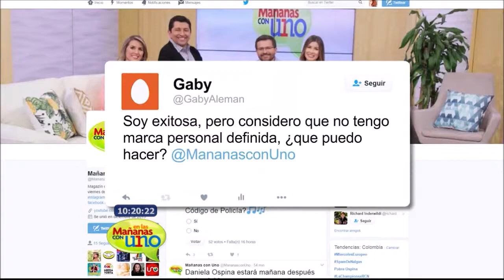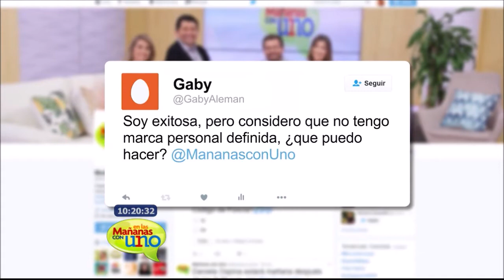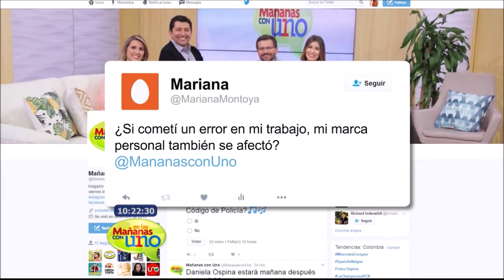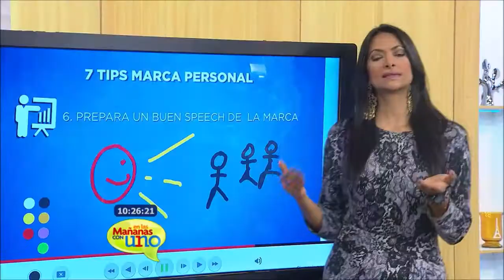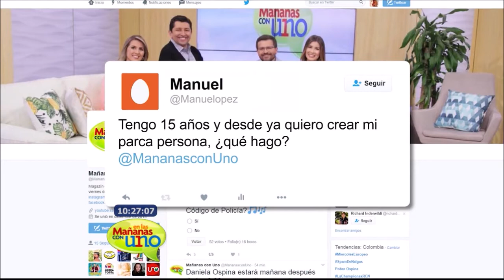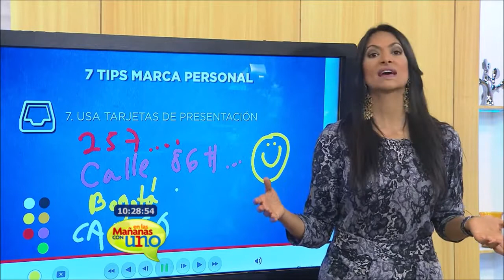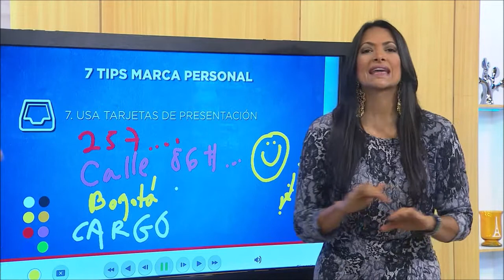7 tips para mejorar tu marca personal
La coach Tatiana Castro nos trajo estos consejos para mejorar la marca personal:

1. Cuida los detalles.
2. Saca partido de lo que tienes como marca.
3. Indumentaria, accesorios y cuidado personal.
4. Evita a los enemigos de la imagen.
5. Delimita tu target.
6. Prepara un buen speech de  la marca
7. Usa tarjetas de presentación.